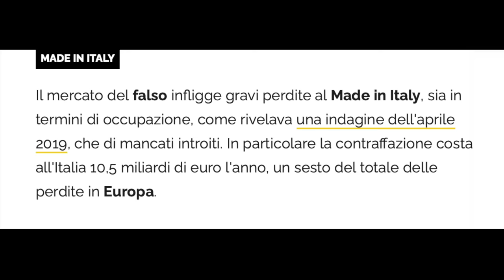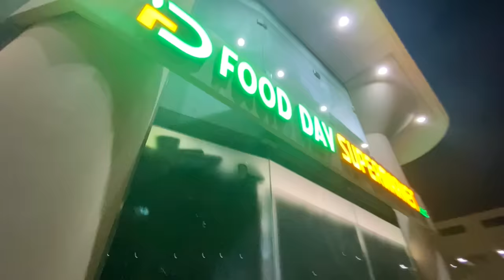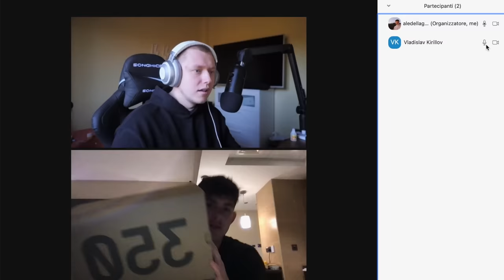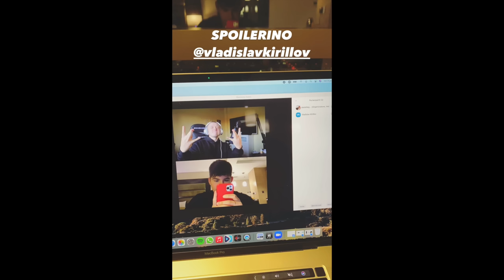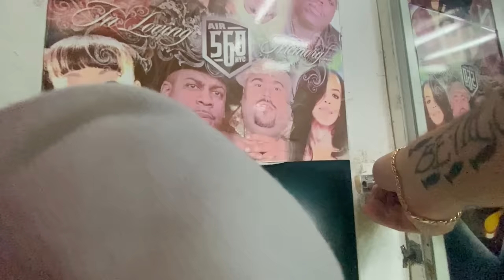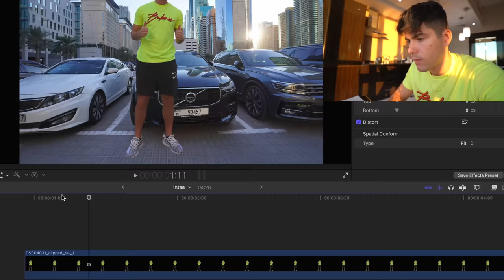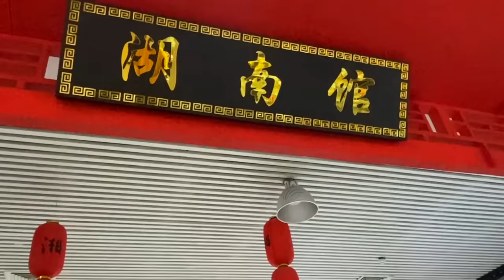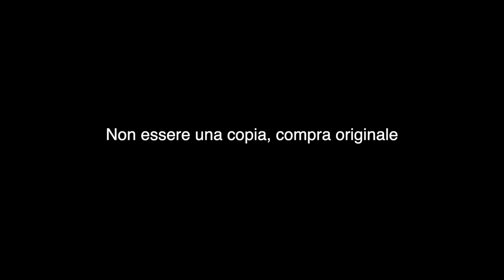La TRUFFA che sta ROVINANDO L'ITALIA - Il Mercato Del Fake con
Ogni anno il mercato del fake costa all'Italia circa 10.5 miliardi di euro! Dato che mi trovavo nella patria del lusso ho approfittato per esplorare questo mondo mistico, dove, per rendere tutto un po' più pepato, ho organizzato un simpatico giochetto a cui avete partecipato tutti senza saperlo.

Grazie a Vlad @diariodelrusso per avermi aiutato in questa missione!